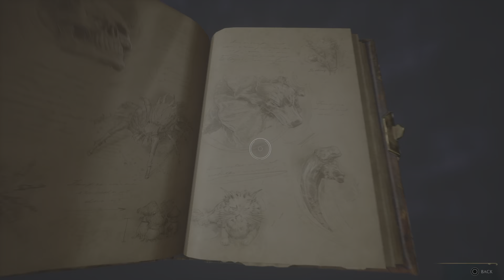Hogwarts Legacy -Locating Demiguise in Hogsmeade